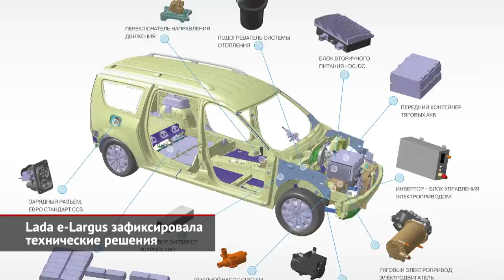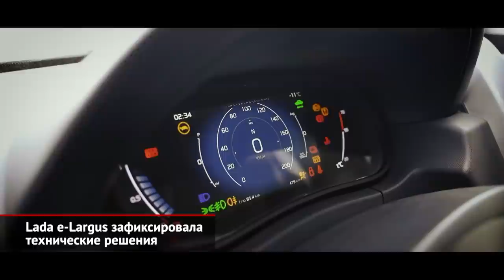Lada e-Largus зафиксировала технические решения | Новости с колёс №2338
Вазовские инженеры отправили на испытания электрический Ларгус. Пока готов единственный прототип — фактически это ходовой макет. Но технические решения зафиксированы, а потому автогигант даже раскрыл некоторую часть характеристик. Снаружи экспериментальный электроуниверсал ничем не отличается от бензиновых, хотя прежние рендеры анонсировали заглушку вместо решётки радиатора. В салоне появились виртуальная панель приборов и шайба выбора режимов движения. Лишившись двигателя внутреннего сгорания, универсал получил электромотор отдачей 150 сил, что вращает передние колёса. То есть перед нами — самая мощная версия модели! Ведь бензиновые исполнения выдают 90 и 106 сил. И хотя весить батарейная машина будет ощутимо больше обычной, уже объявлено, что для размена второй «сотни» этому Ларгусу требуется меньше десяти секунд. Для сравнения, 16-клапанная бензиновая модификация выполняет спурт примерно за 13–14 секунд. Максимальная скорость ограничена электроникой на уровне 145 км/ч… И это даже избыточно, учитывая явно городской характер модели. Для пущей экономии заряда вполне можно было бы ограничиться трассовыми «ста десятью». Пробег на одной зарядке должен составить около четырёхсот километров по устаревшему циклу NEDC. Причём уточняется, что заявленный показатель достижим, только если на борту находятся только водитель и 100 килограммов груза. Грузоподъёмность машины составляет 430 килограммов, хотя бензиновые Ларгусы возят около полутонны. Поскольку кузов остался стандартным, то и объём багажника остался неизменным: у пятиместной версии это 560 литров. Кстати, о кузове. Инженерам пришлось разделить литиево-ионную тяговую батарею ёмкостью 60 киловатт-часов на отдельные модули. Один упрятан под задним диваном на месте бензобака, а второй — под капотом. Разработчики смело называют аккумуляторный Ларгус самым локализованным российским электромобилем. По плану доля комплектующих от российских поставщиков составит минимум половину (или 3600 баллов Минпромторга). Как нетрудно догадаться, импортными будут электрический мотор и тяговая батарея. Но опять же: со временем важнейшие комплектующие наверняка будут локализованы… Как минимум аккумуляторные ячейки наверняка захочет поставлять РЭНЕРА. Впрочем, и в нынешней конфигурации готовить батарейный универсал будут долго. Даже опытное производство на заводе «Лада Ижевск» запланировано только на конец следующего года!